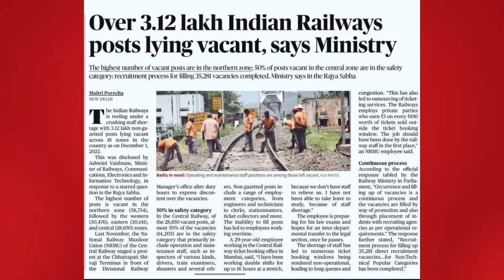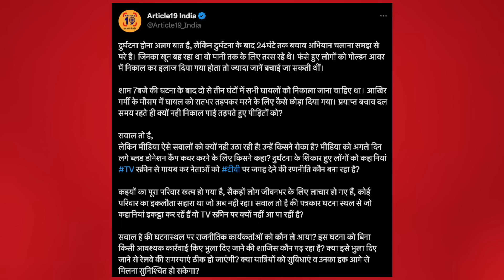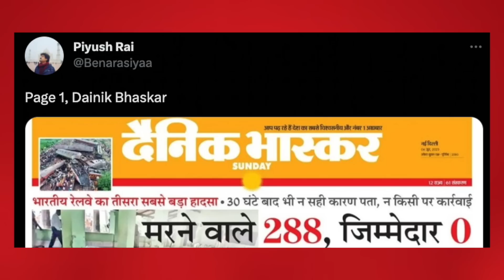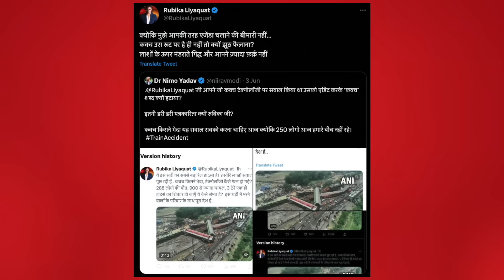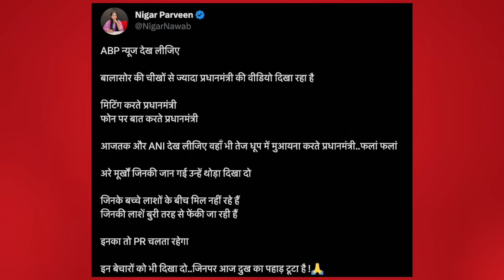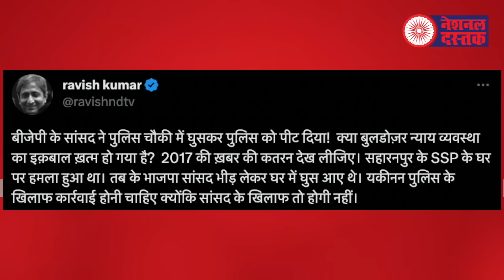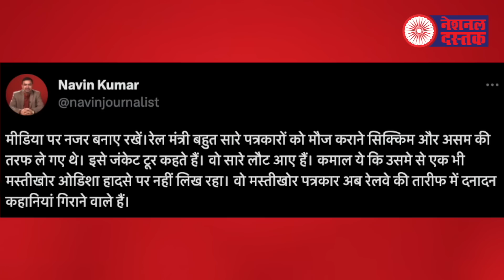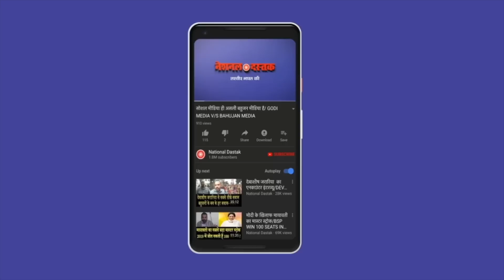रेल हादसे को कैसे मैनेज किया/ ALL BIG NEWS BY SHAMBHU ON NATIONAL DASTAK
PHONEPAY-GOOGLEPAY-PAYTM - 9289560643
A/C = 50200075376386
IFSC = HDFC0000314
Editor-
Camera person-